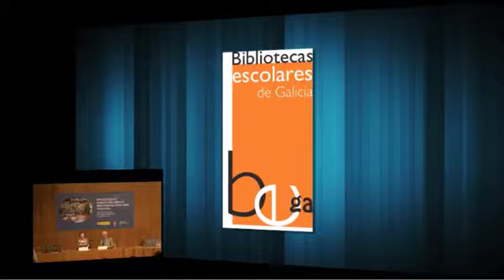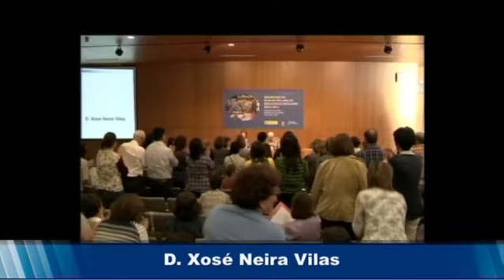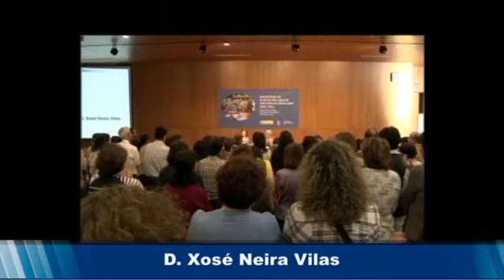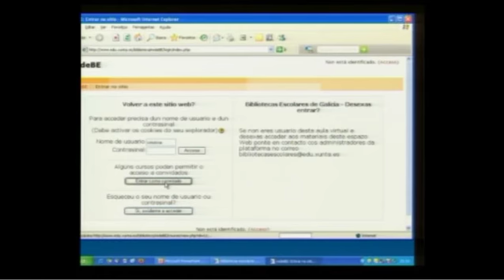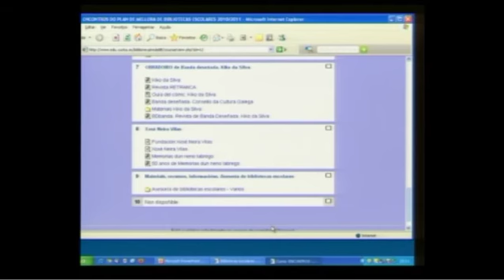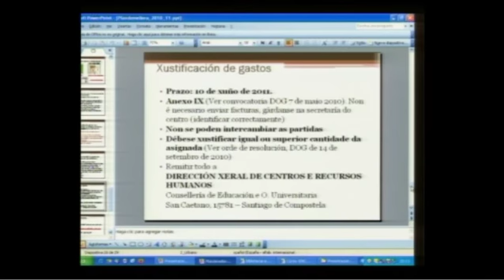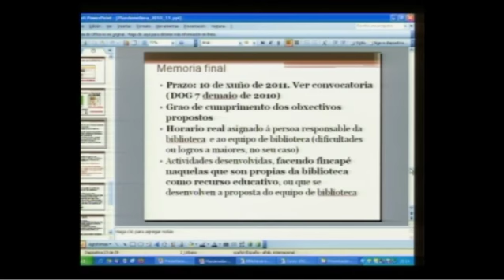Encontros Plambe 2010/2011 - Xosé Neira Vilas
Libros e lectura na xente nova